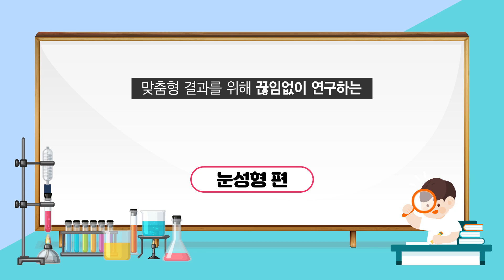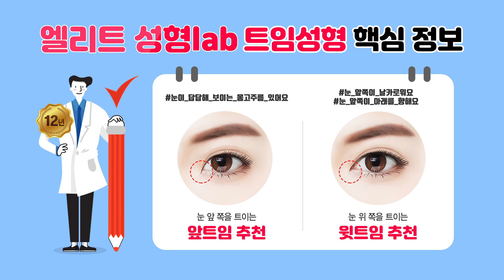눈성형 종류 ! 앞트임윗트임 차이점? 앞트임흉터? 앞트임하면 안 되는 눈?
엘리트 트임성형 전후사진 보러 가기!

눈이 답답해 보이는 원인, 몽고주름이 있다면?
→ 눈 앞 쪽을 트여주는 '앞트임' ➡️

눈 앞쪽이 날카롭거나, 아래를 향하고 있다면?
→ 눈 위 쪽을 트여주는 '윗트임' ↗️

SINCE 2007~ 엘리트성형외과에서는
12년 이상의 경험을 보유한 성형외과 전문의의
최소 절개로 트임성형 흉터 걱정 DOWN😮
+ 꼼꼼한 진단으로 개인 맞춤 트임성형 선사🤗

이어지는 다음 트임성형 TMI 영상 기대해 주세요😁